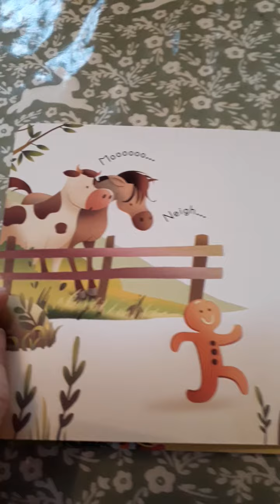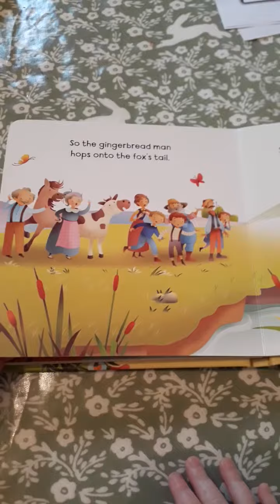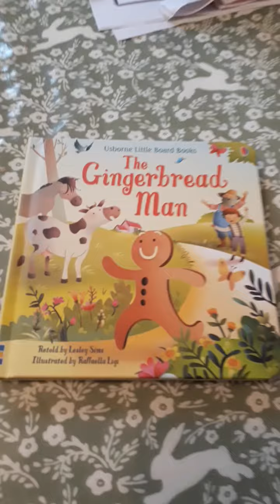The Gingerbread Man - Little Board Book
Hardback book with card pages and ideal for small hands. RRP £4.99